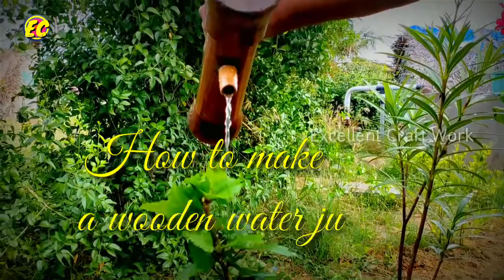How to make a wooden water jug | Excellent craft works | water container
A jug is a type of container commonly used to hold liquids. It has an opening, sometimes narrow, from which to pour or drink, and has a handle, and often a pouring lip. Jugs throughout history have been made of metal, and ceramic, or glass, and plastic is now common.

In British English, jugs are pouring vessels for holding drinkable liquids, whether beer, water or soft drinks; types of packaging for milk etc are not called jugs. In North American English these table jugs are usually called pitchers. Ewer is an older word for jugs or pitchers, and there are several others.